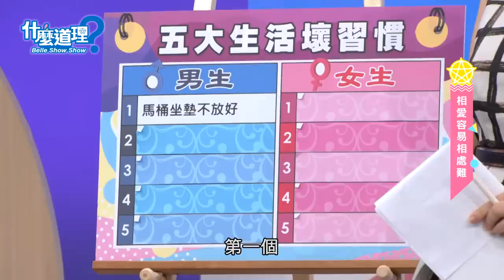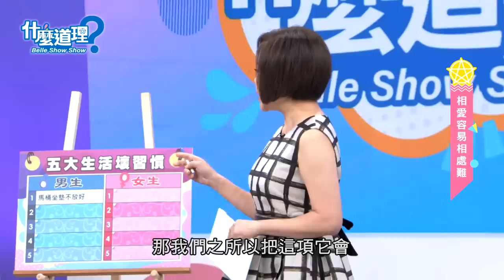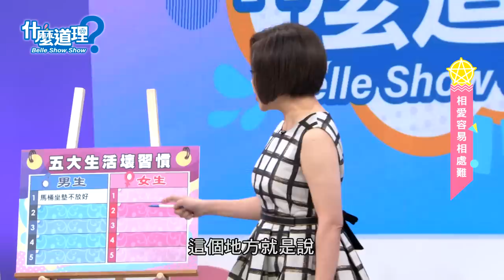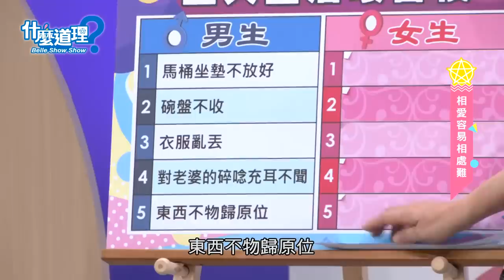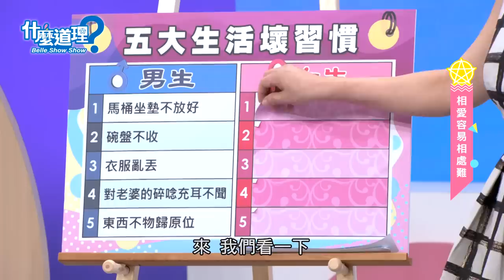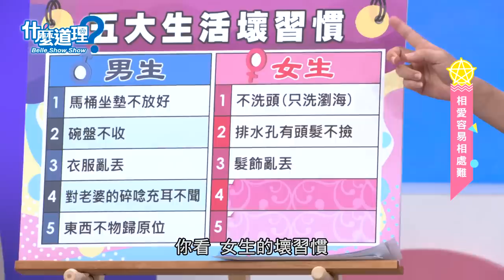【完整版】什麼道理？相愛容易相處難20190916（于美人、鄧惠文、許常德、派特、御姊愛）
生活中有哪些小事 恐成為愛情致命傷?🤔
為什麼你總是卡在這點過不去?😡